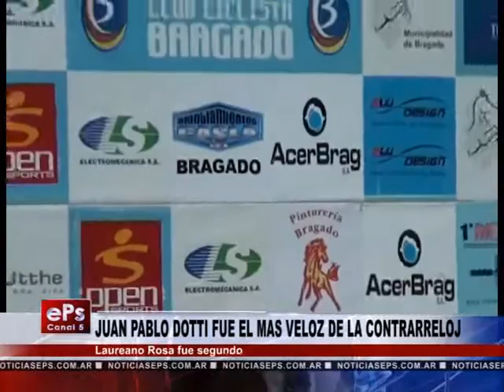JUAN PABLO DOTTI FUE EL MAS VELOZ DE LA CONTRARRELOJ